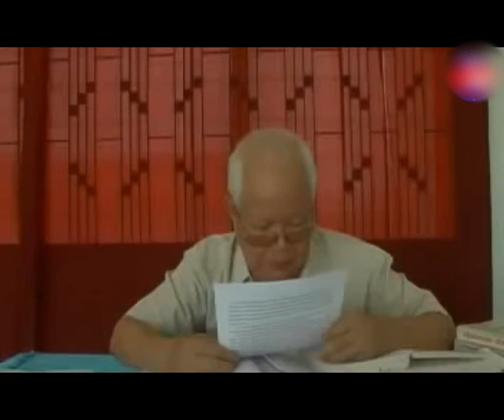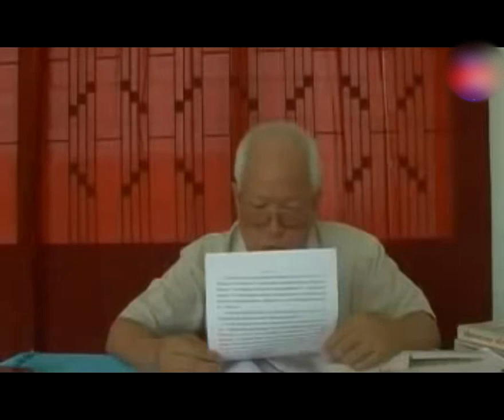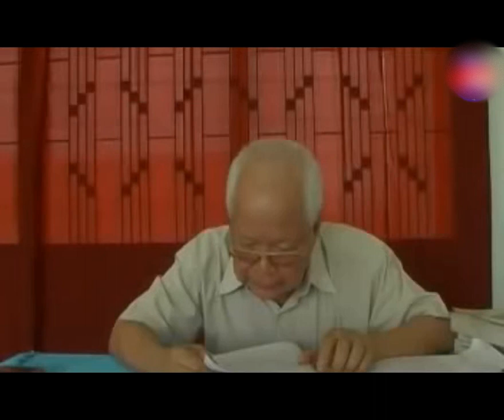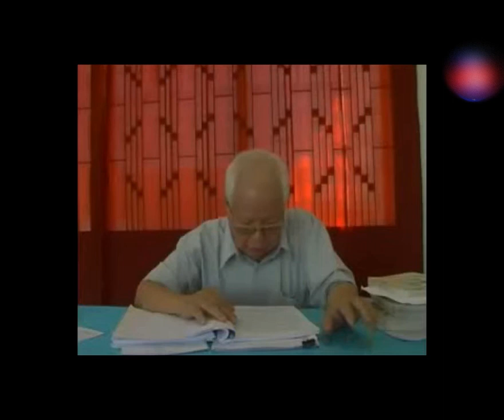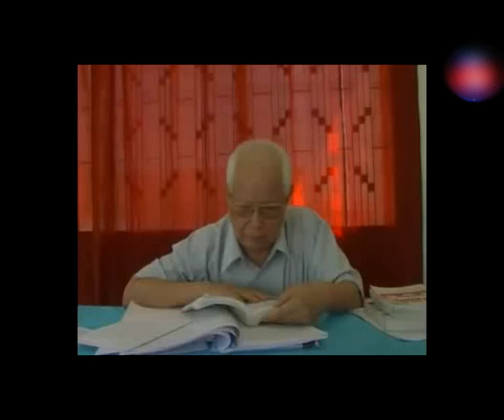បទសម្ភាសន៏លោក ខៀវ សំផន ភាគទី ៣ Khieu Samphan Interview Part 3